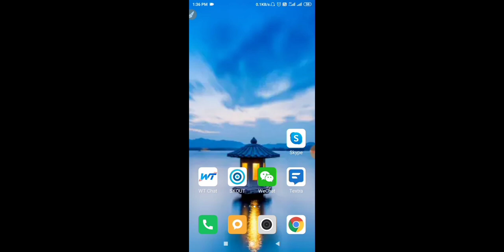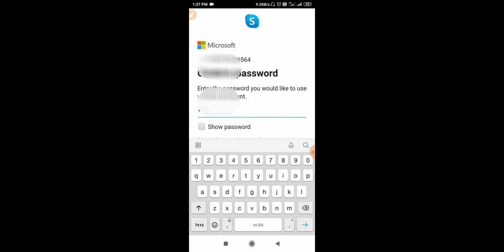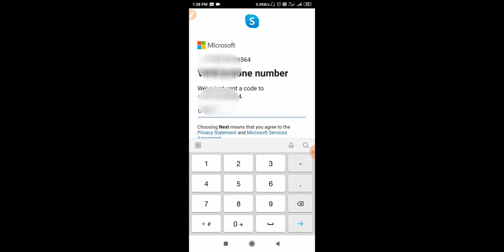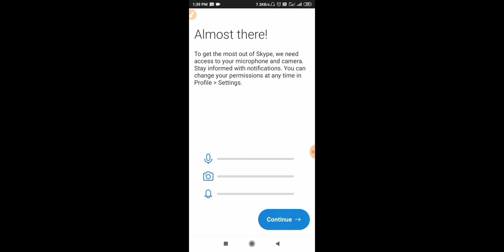Skype id Kaise Banaye | Skype Account Kaise Banaye |How To Make Skype Id/Account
1.      Skype    account kaise banaye
2.     Skype   account kaise banaye 2020
9.    Skype ki id kaise banaye
15.  Skype     ki id kaise banaye 2020-21
19.   Skype   id kaise banaye
24.    Skype    id kaise banaye jate hain
25.      Skype    id kaise banaye hindi
26.      Skype    id kaise banaye batao
27.     Skype    id kaise banaye jayegi
29.       Skype par account kaise banaye
99.          Skype     id kaise banate hain
105.       Skype     id kaise banate hai mobile mein
111.     Skype       id kaise banaya jata hai
117.        Skype   par naya id kaise banaya jata hai
 119.     Skype      ka naya id kaise banaya jata hai
123.   Skype     Login Kaise Kare
124. Skype       Kaise open kare
125.  Skype     Kaise kholte hain
126.    Skype  Chalu kaise kare
127.    Skype  Account Create
128.      Skype     Account
129.      Skype       Id

About me-